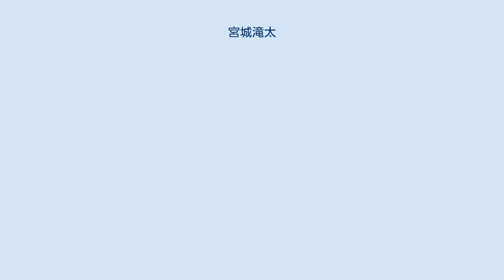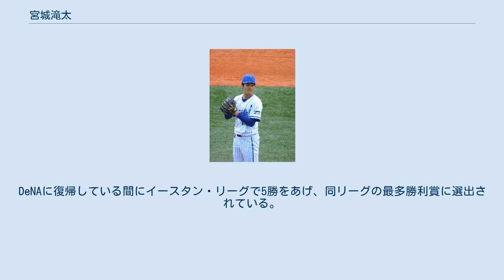宮城滝太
宮城 滝太（みやぎ だいた、2000年7月15日 - ）は、沖縄県中頭郡嘉手納町出身のプロ野球選手（投手・育成選手）。
右投右打。
弟は琉球ブルーオーシャンズに所属していた宮城竜輝。
 小学1年生から「島袋ホエールズ」において軟式野球を始め、2年生のときに転校して「嘉手納ライオンズ」でプレーする。
嘉手納町立嘉手納中学校時代は、硬式野球の「読谷ボーイズ」に所属し、3年生で県大会優勝を果たす。
 高校は滋賀県東近江市の滋賀学園高等学校に進学。
2年生の春の第89回選抜高等学校野球大会に出場を果たし、先発登板した2回戦の対福岡大付属大濠高校戦では、大濠・三浦銀二と延長15回、1対1で引き分けの熱戦を演じる。
再試合では2番手として登板するも、2点本塁打を浴びて3対5で敗れた。
3年生の夏の第100回選手権滋賀大会は、初戦の対安曇川高校戦において、5回1安打9奪三振、滋賀大会記録タイの7連続奪三振の好投で注目される。
準決勝の対綾羽高校戦は、延長11回、7対8のサヨナラゲームで夏の甲子園出場はならなかった。
 2018年10月25日に行われたプロ野球ドラフト会議において、横浜DeNAベイスターズから育成ドラフト一巡目指名され、11月13日、京都市内で入団交渉を行い、支度金280万円、年俸340万円(金額は推定)で契約合意に達し、11月22日、横浜市内のホテルで新入団選手記者発表会が行われた。
 2019年、二軍で16試合に登板して防御率6.10という成績に終わった。
 2020年6月18日、田中健二朗を除く3名の育成選手とともにBCリーグ・神奈川フューチャードリームスへの派遣が両球団から発表された。
7月31日、派遣期間が終了しDeNAに復帰。
9月16日、再び神奈川フューチャードリームスへの派遣が発表された。
DeNAに復帰している間にイースタン・リーグで5勝をあげ、同リーグの最多勝利賞に選出されている。
 高校時代は最速141km/hのストレートと2種類のスライダーが持ち味。